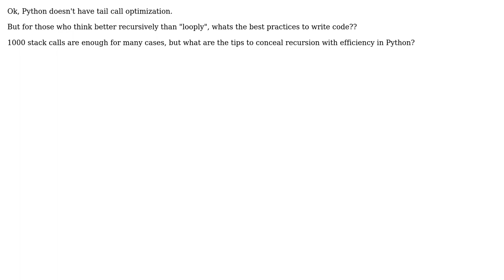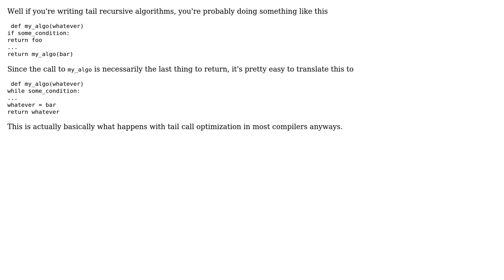Software Engineering: Tips for Tail Call Recursion in Python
With thanks & praise to God, and with thanks to the many people who have made this project possible! | Content (except music & images) licensed under CC BY-SA | Music | Images & others | With thanks to user Lucas Ribeiro user Daniel Gratzer and the Stack Exchange Network Trademarks are property of their respective owners. You are responsible for your own actions.